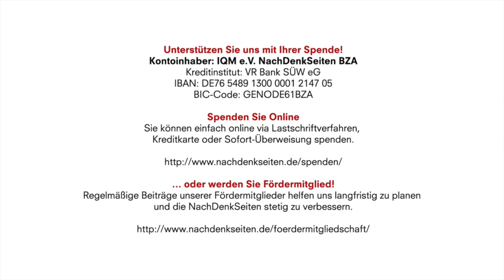Achtung Kultur-Propaganda! Eine neue Serie der Nachdenkseiten – Teil 1: Filme und Feindbilder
Achtung Kultur-Propaganda! Eine neue Serie der Nachdenkseiten – Teil 1: Filme und Feindbilder | Tobias Riegel | NachDenkSeiten-Podcast

Neoliberale und kriegerische Indoktrination wirkt nicht nur über die großen Nachrichten-Medien auf die Bürger ein – auch in Form von Kultur und Entertainment werden politische Botschaften und Kampagnen unters Volk gebracht. Dieser mehr oder weniger gut getarnten Propaganda-Technik widmen die Nachdenkseiten eine neue, unregelmäßig fortgeführte Serie. Machen Sie mit und schicken Sie uns Beispiele. Wir beginnen mit der Propaganda im Unterhaltungsfilm. Von Tobias Riegel
PS: Helfen Sie uns – sollte Ihnen, liebe Leser der Nachdenkseiten, besonders dreiste Kultur-Propaganda in Büchern, Videospielen, Theater-Inszenierungen, Filmen, Ausstellungen, Popmusik oder anderen Kultur-Formaten auffallen, schicken Sie uns bitte einen Hinweis an .

24. Mai 2018 um 9:50 Uhr

Kontoinhaber: IQM e.V. NachDenkSeiten BZA
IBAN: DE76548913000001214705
BIC-Code: GENODE61BZA